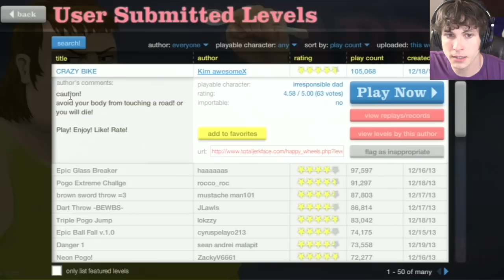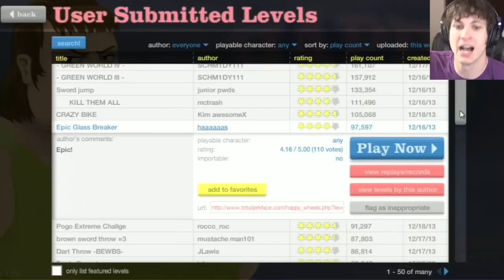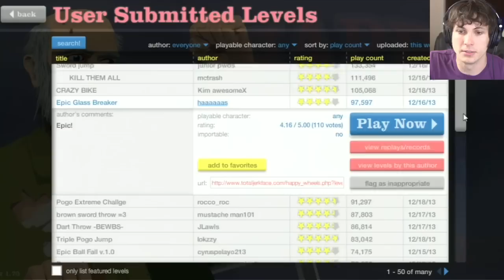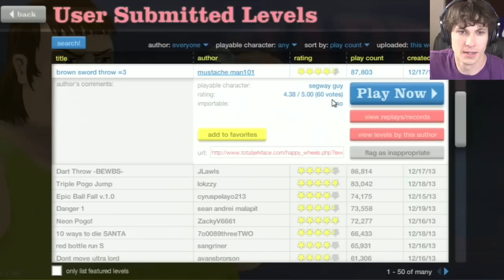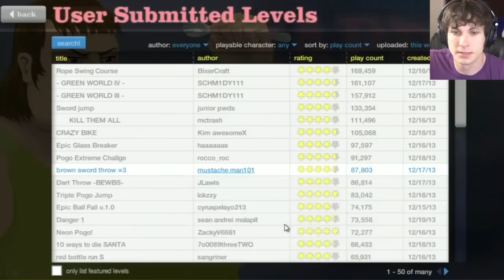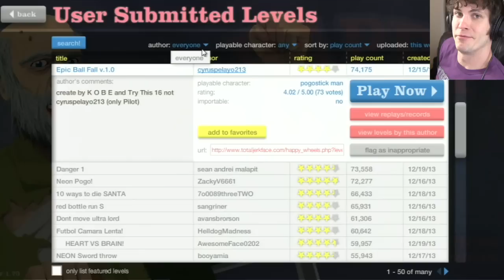BEWBS - Happy Wheels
What Does the FAX Say?!

STEVEN'S NOTES:
In this Happy Wheels Let's Play, TobyGames encounters some target practice in the form of a sword throw that for some reason, when he sees circular targets, he thinks look like women's breasts.

Merry Christmas!